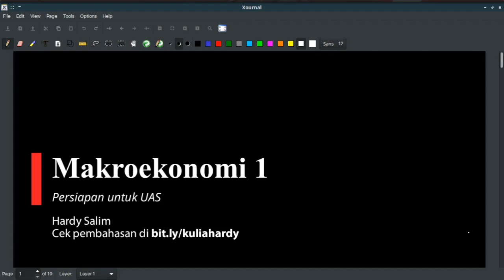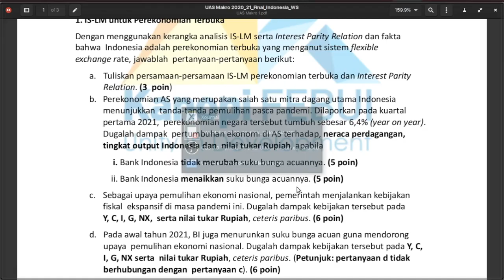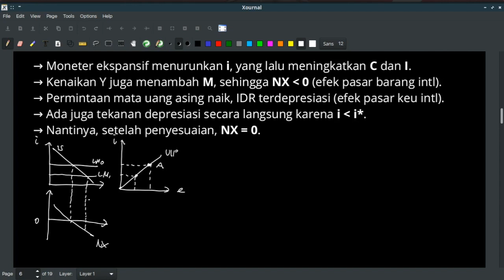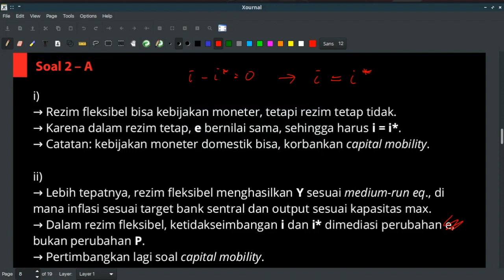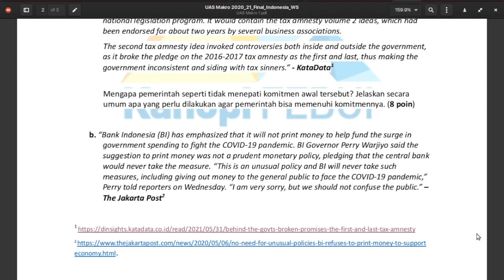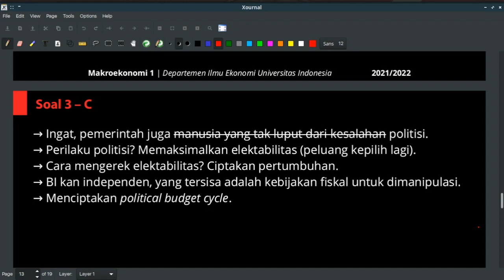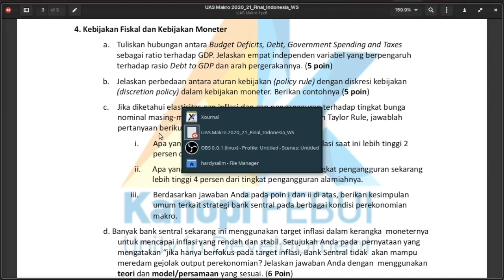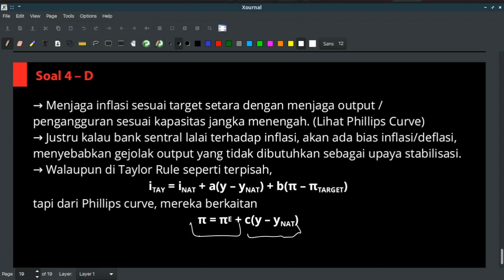STUD[IE] UAS MAKRO 1 20/21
Kajian Ekonomi dan Pembangunan Indonesia (Kanopi) FEB UI adalah organisasi yang berorientasi pada diskusi, kajian, dan penelitian yang mengacu pada bidang ekonomi dan sosial di Indonesia dan dunia baik secara makro maupun mikro.
Divisi PSDM menjalankan fungsi KANOPI FEB UI sebagai himpunan mahasiswa Ilmu Ekonomi dengan mengembangkan potensi mahasiswa dan menumbuhkan rasa kebersamaan antar mahasiswa Ilmu Ekonomi.
Berikut adalah salah satu program kerja PSDM Kanopi, Stud[IE] yang merupakan sesi mengajar gratis untuk membantu mahasiswa Ilmu Ekonomi dalam aspek akademis.

PSDM Kanopi FEB UI
Unity In Development

TIMESTAMP
00:00:00 Intro
00:00:12 Soal No. 1
00:15:31 Soal No. 2
00:26:20 Soal No. 3
00:37:34 Soal No. 4